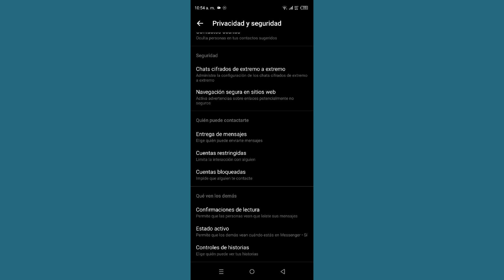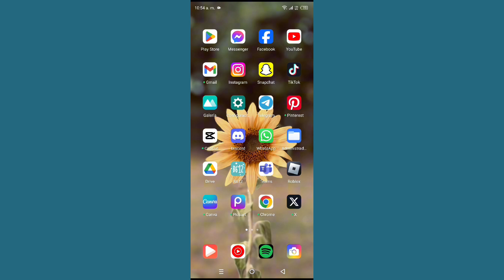Cómo consultar Messenger sin ser visto en Android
Cómo consultar Messenger sin ser visto